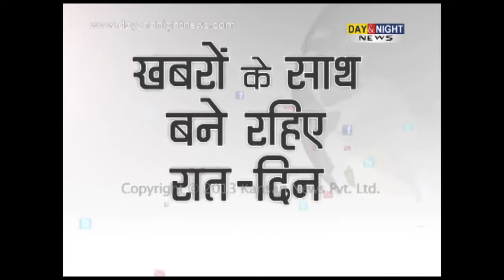Kumar Sanu launches 1st ever Indo-Malaysian album